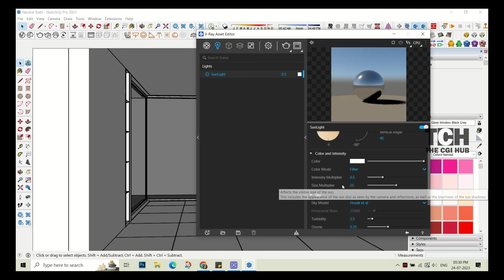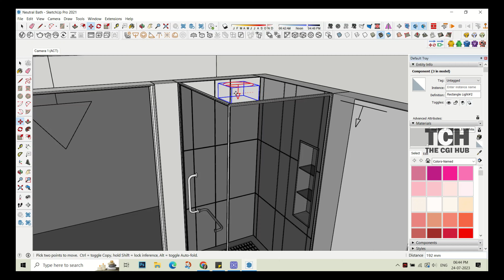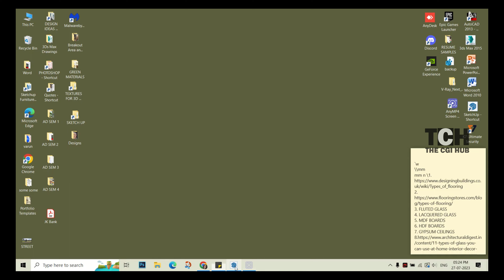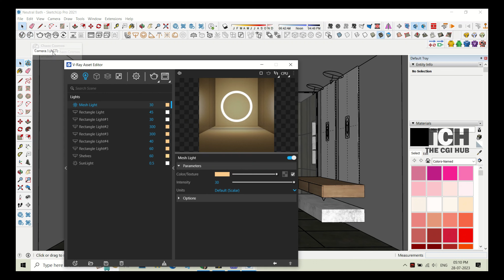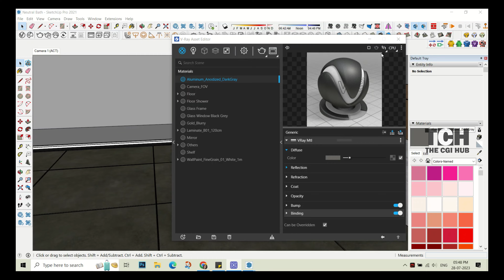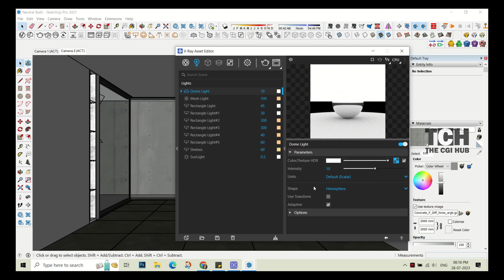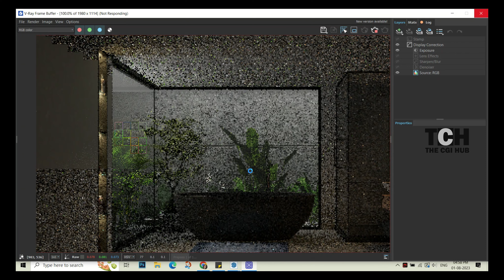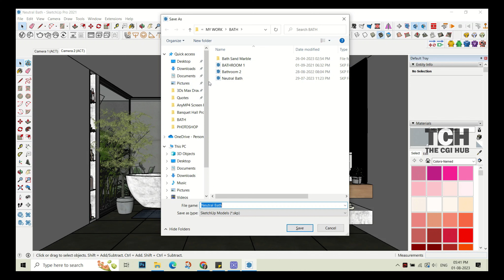BATHROOM RENDERING VRAY 6 SKETCHUP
if you want to become a 3d Artist or designer then this video is really helpful for you